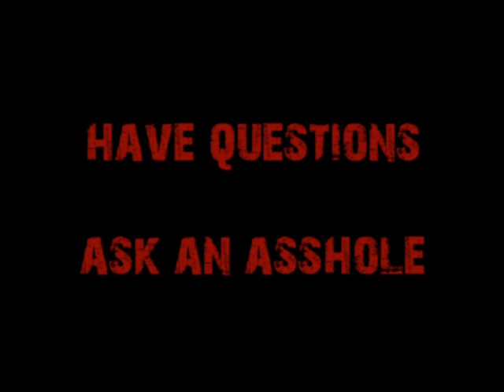Video Request-Bitcoin Obsoleting Fiat Currencies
An inquiring mind wants to know how a transition would look from the US Dollar (or any other fiat currency) to Bitcoin.  There are some hurdles, most of which is adaptation by a population that is more concerned with Kim Kardashian's ass than cryptocurrencies.

Got questions?  Need advice?  Willing to pay!?  Visit!